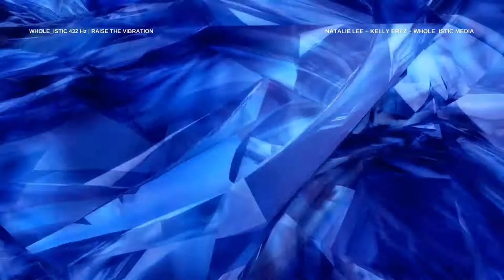What Is Love | WHOLE_istic 432 Hz Music Collaboration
Love gives meaning to our lives
The keynotes of a song
Love is high, love is low
It's there when things go wrong

To love and be loved is all we need
Great poets often say
To love and be loved is who we are
For tomorrow and today

Love is all-seeing, love is blind
It flows like crystal water
A lover, a wife, a friend, a sister
A mother and a daughter

Love in all its forms we know
Is how we learn and live
It's always there for us to receive
It's there for us to give

Love is the very air we breathe
Without it we are lost
Love holds us in its golden light
It thaws the deepest frost

Love is old, love is young
It’s never out of fashion
Love is here, love is there
It ignites and burns with passion

Love is alive it knows no bounds
An infinite sea of emotion
Love is eternal it never dies
Love is as deep as the ocean

Live to love and love to live
The answer to a prayer
Love binds us in a web of joy
For everyone to share

Love sighs upon a summer breeze
It blossoms in the spring
Love shines like the summer sun
It makes our true soul sing

Love is the moon, the stars, the earth
It’s light, it’s cool and airy
Love in its very purest form is our Angel
Our Amazing Lesley

Song written by: India WHOLE_istic Media
Music composer & producer: Natalie Erez
Vocals: Kelly Erez and Natalie Erez

ONE_LOVE beautiful souls. We were de-platformed (twice) from Facebook, banned from Instagram and Twitter and had our numbers drastically 'disappeared' by youtube and regular strikes last year. Consequently, all 'touchy subject vids' have been disabled. This channel is non-profit, unmonetised and exists to raise the vibration and participate in the creation of New Earth. Love, Peace and Unity to all the truthers out there. We Appreciate You.
Feel welcome to join us on WordPress

*We will be fully re-uploaded on Bitchute, Brandnewtube and Odysee with banned videos from our youtube channel plus mixed-genre archive and new content soon.